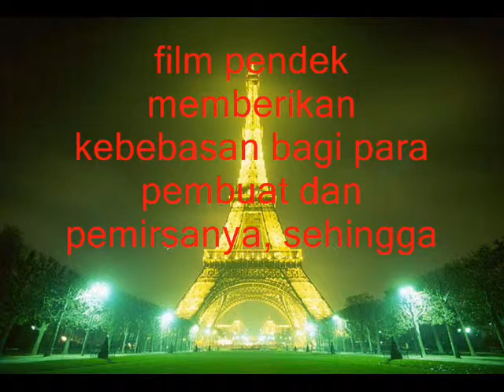Untitled movie lita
tentang film Pendek